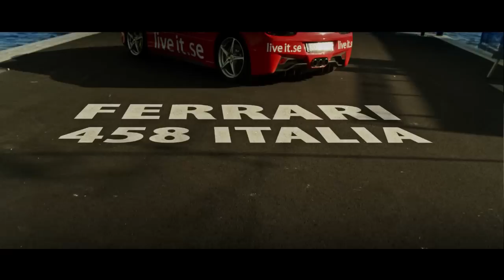Se Sahak Tuysuz köra Ferrari 458 Italia via Live it upplevelser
Sahak Tuysuz kör Ferrari 458 Italia via Live it upplevelser i Stockholm